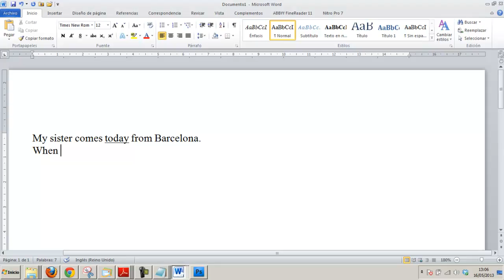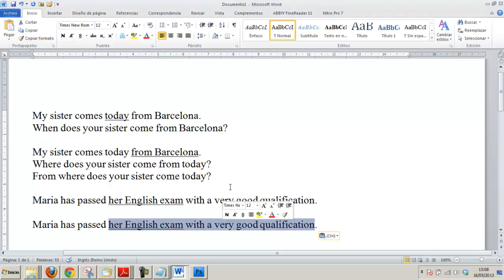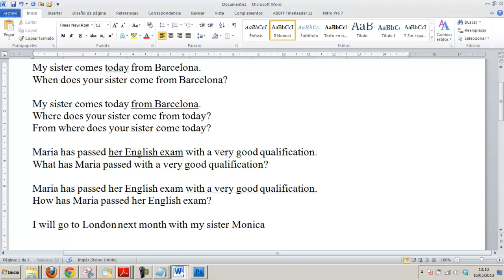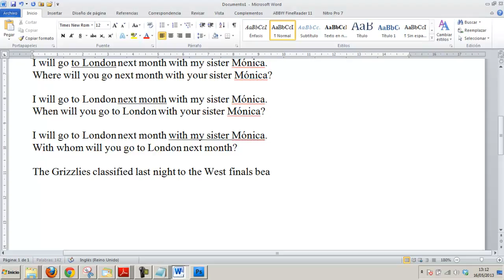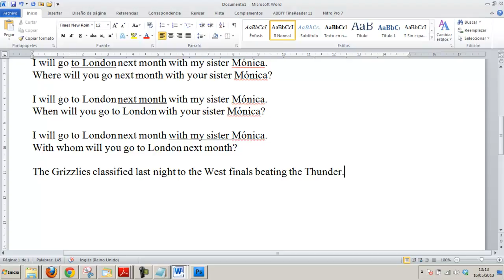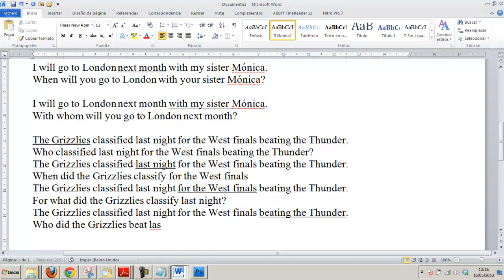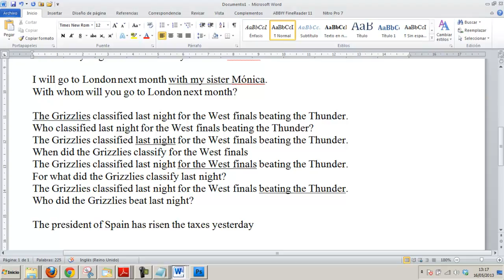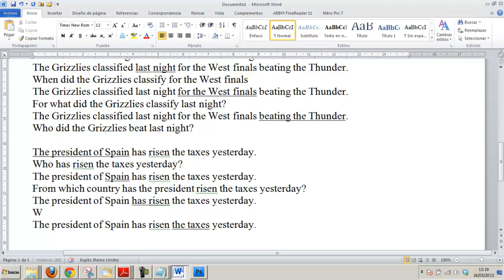Haz una pregunta para las palabras subrayadas Inglés Acceso CFGS Academia Usero Estepona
Hacemos un ejercicio típico de examen de inglés donde nos dan una frase con unas palabras subrayadas y tenemos que hacer una pregunta cuya respuesta sean esas palabras subrayadas.